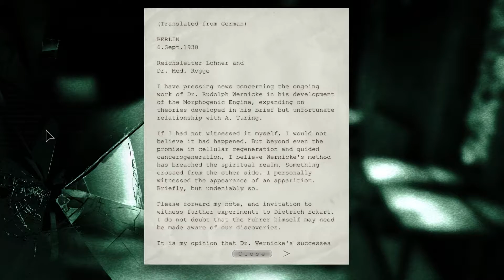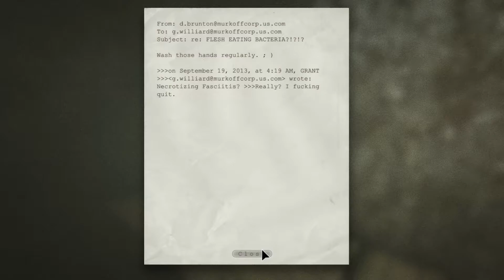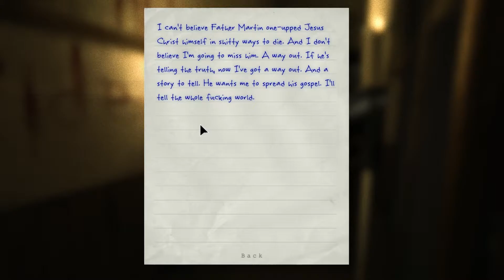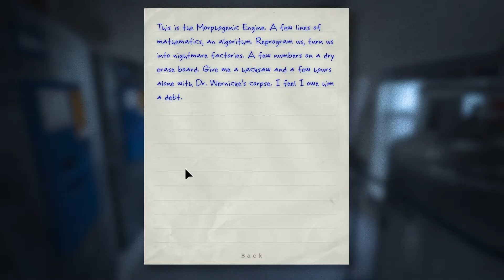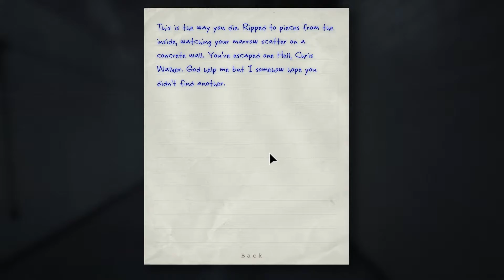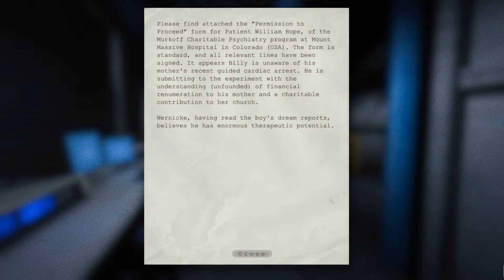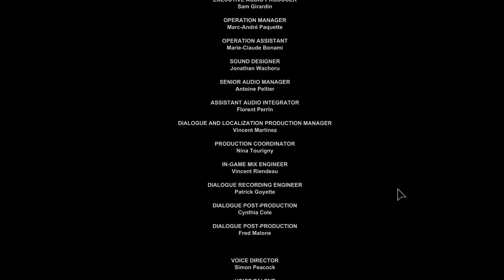An Alternate Ending? | Outlast Full Walkthrough Final Episode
This is it, the end of Outlast. Was Father Martin telling the truth? Does he want us to escape and spread the word? What will happen to Miles? This truly is one of the most terrifying games around and having to navigate without the camcorder is a nightmare.